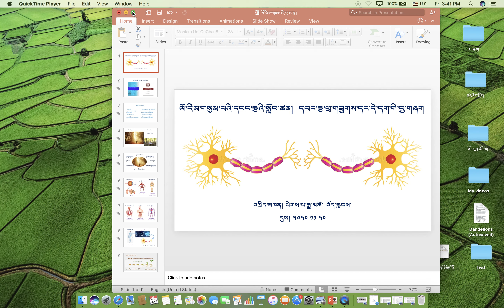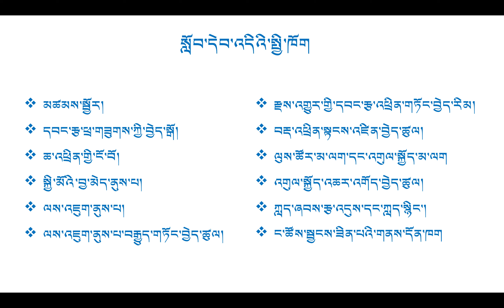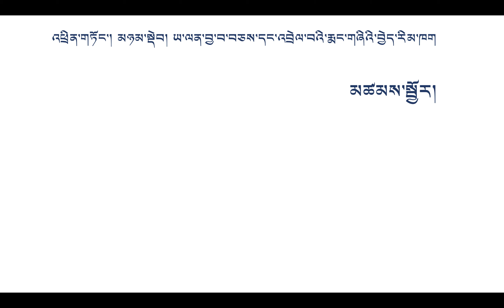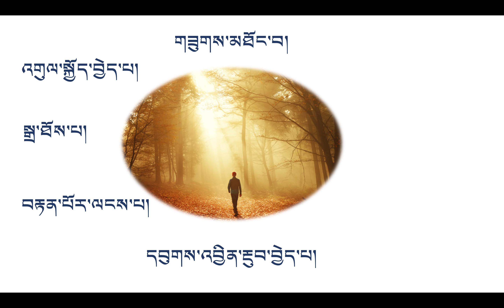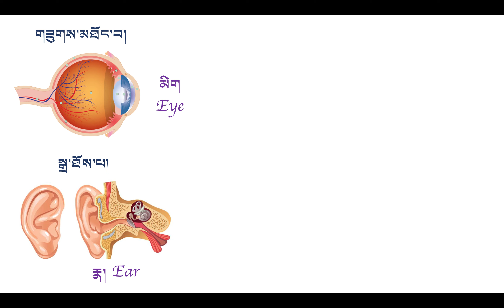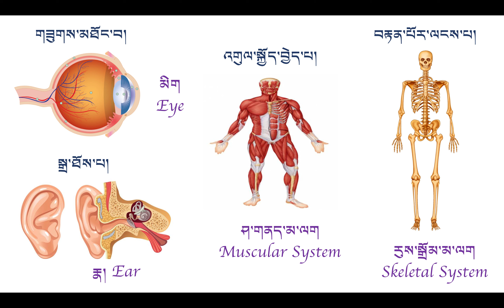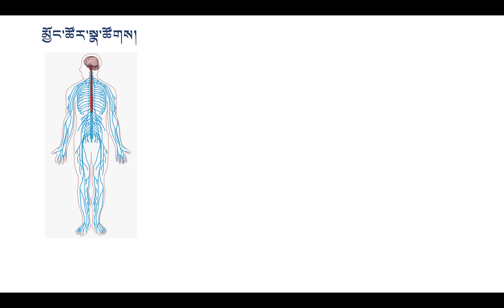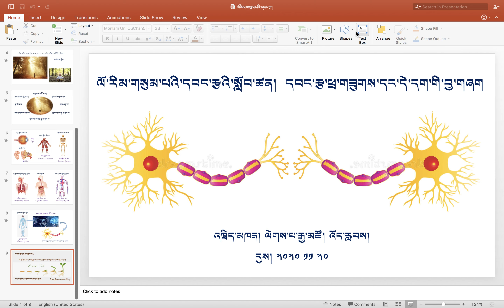ལོ་རིམ་གསུམ་པ། དབང་རྩ། ཁག་དང་པོ། Neurons & Neuronal Activities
བརྙན་ཐུང་འདིའི་ནང་དུ་ང་ཚོས་དབང་ཚོར་ལྔ་བརྒྱུད་ནས་ཆ་འཕྲིན་ལེན་སྐབས། ལུས་ཀྱི་མ་ལག་ཁག་དང་ཀླད་པས་རམ་འདེགས་བྱེད་ཚུལ་སྐོར་ལ་ངོ་སྤྲོད་མདོར་བསྡུས་ཤིག་བྱས་ཡོད། གསན་གཟིགས་གནང་མཁན་ཚོའི་ངོས་ནས་ལེགས་སྤེལ་ཉེས་འགོག་གི་དགོངས་འཆར་ལྷུག་པོ་ཡོང་བའི་རེ་བ་ཞུ། In this video, I am going to introduce about Neurons & Neuronal Activities